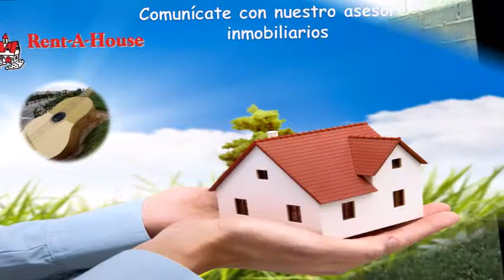Mi película casa linda